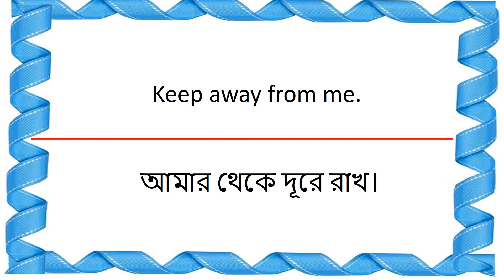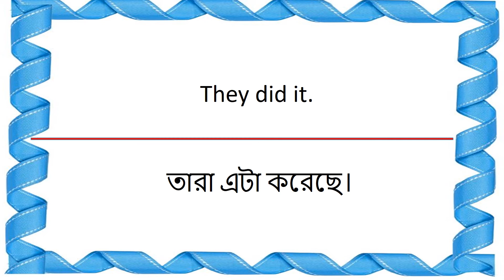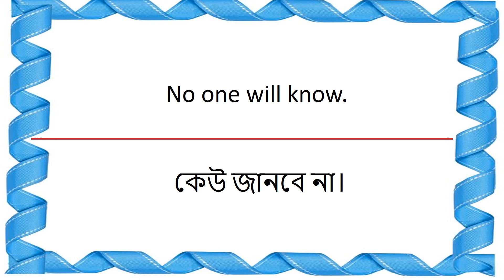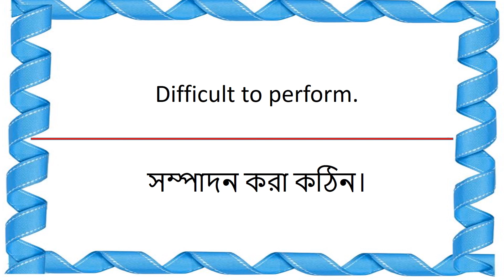খুব দ্রুত ইংরেজি শেখার সহজ উপায়/ English to Bangla School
English To Bangla learing
Vocabulary
Tense
Varb
part of spece
Noun
Adverb
Adjective
Pronoun
Preposition
Conjunction
Interjection
Narration/ SpeechRules
Sentence Narration Rulse

All Grammar Video

You're welcome English to Bangla school is a Tutorial base Channel. How to improve you learn English. English to Bangla and learn course. spoken English tutorial. English learn to Bangla. How to learn English. Spoken English conversation through Bengali. Basic learn English Daily Use. English learning sentence for daily. English learning course in Bangla. important phrases  for beginners. How learn English Through Bengali? English conversation through Bengali. Parts of speech? Nouns, Verb Adjective, Adverb, Pronoun, Conjunction and Preposition all Class. Spoken English Tutorial Bangla .Daily use vocabulary words with meaning. How to learn through Bengali. Do you want to improve your English? Our Mission is to facilitate communication through better understanding and use of English.

প্রতিদিনের কিছু কিছু প্রয়োজনি ওয়ার্ড মিনিং আমাদের চ্যানেলে পাবেন । ইংরেজী বলবে এবার সবাই । ক্যাম্পাস,ক্যারিয়ার এবং জীবন যাত্রার মান হবে উন্নত। ইংলিশ টু বাংলা স্কুল এটি একটি অনলাইন শিক্ষামূল্ক প্ল্যাটফম।